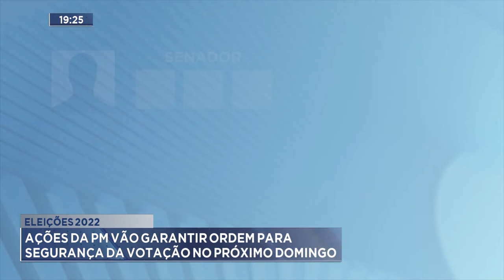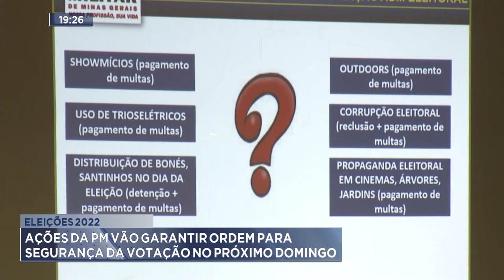Eleições 2022: Ações da PM vão garantir ordem para Segurança da Votação no próximo Domingo.